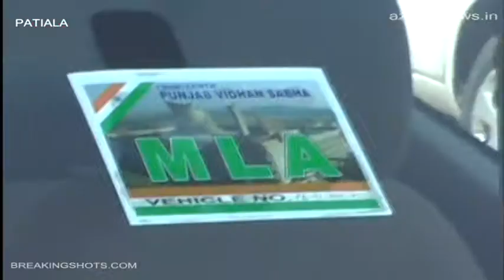No Comment! No Comment! Perneet Kaur Says on Black Money.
AZADTVNEWS.IN

Chandigarh, November 1: The ShiromaniAkali Dal today lashed out at the
former Union Minister and Congress legislator from Patiala, Mrs
Prenteet Kaur over the sensational disclosures in a section of press
of her secret accounts in foreign banks and demanded strictest
possible action against her and other under the relevant provisions of
the law.
"The cat is now out of the bag. Not only has a former Union Minister
been found lying in full view of the public and international  media,
but it has also been established that the Congress leaders joined
hands with the global financial underworld to siphon off into their
shady personal foreign accounts precious fiscal resources of the
country meant the poor," said SAD Secretary General Sukhdev Singh
Dhindsa,  Senior Vice President Ranjit Singh Brahampura and General
Secretary Balwinder Singh Bhunderin a statement here today.
     The Akali leaders said that Mrs. Preneet Kaur's case was a not a
one-off incident and it was merely" the tip of the iceberg." The SAD
asked the government of India to probethe matter vigorously and expose
the entire unholy nexus of leaders belonging to the Congress party
with international mafia.